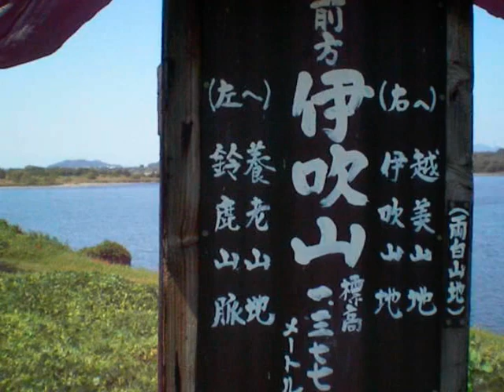すいとぴあ江南マラソンコース案内3